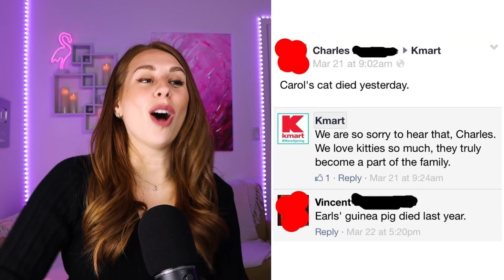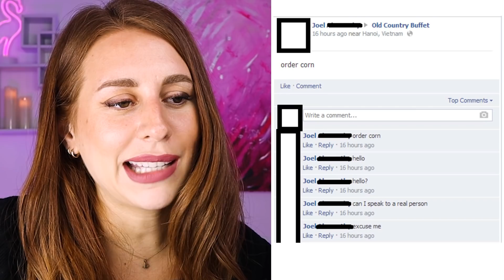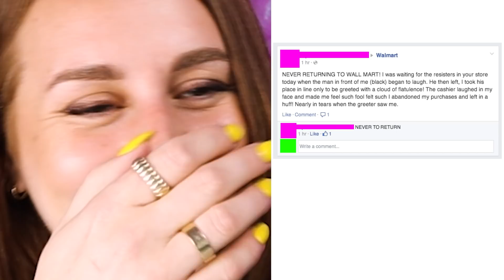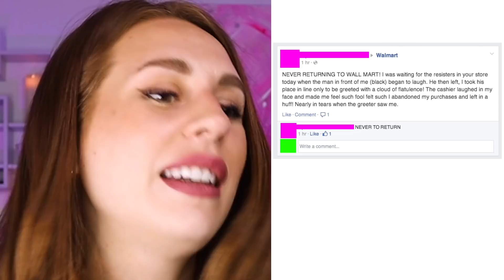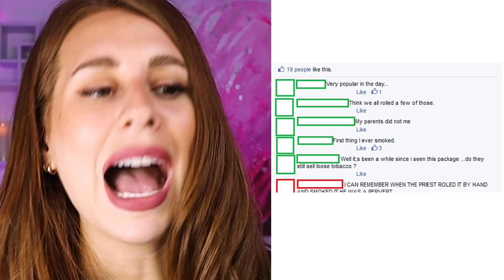Old People Facebook DRAMA - REACTION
Hey ya'll! Today on my channel we are reacting to some boomers winning the comment section as well as some boomer social media fails that are actually FUNNY. Enjoy!